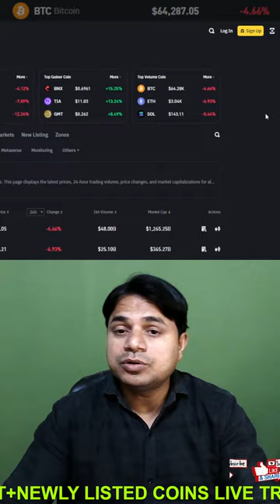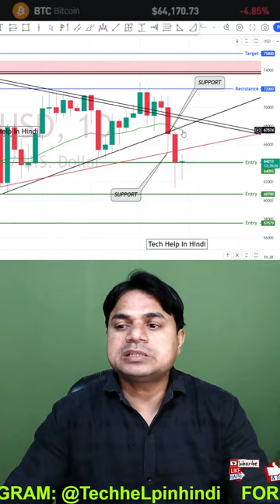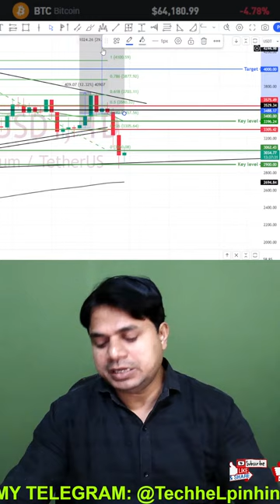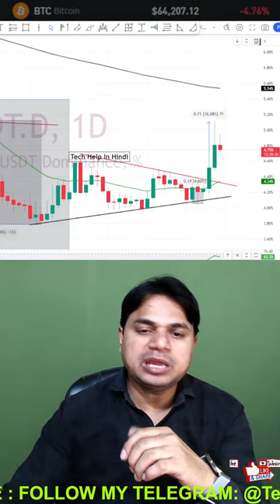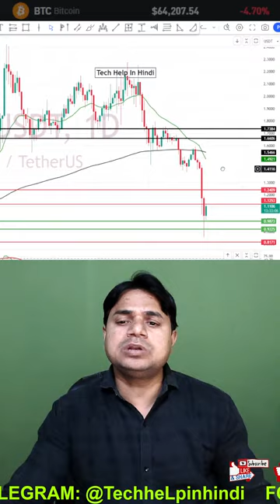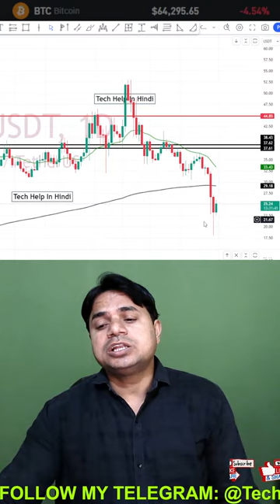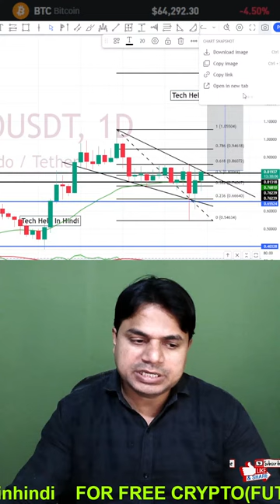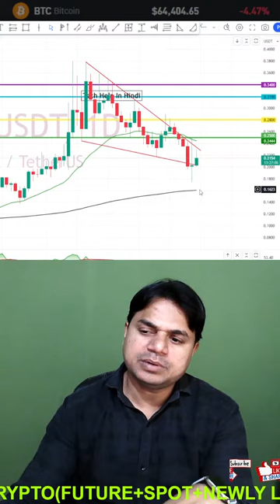Iran-Israel war impact on crypto market | Crypto Crash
Coming live at 3:40pm-ist today
Iran-Israel war impact on crypto market | Crypto Market Crash

kya karna chahiye is time, new position leni chahiye ya purani position me or add ya close karni chahiye, sabhi kuchh is video me aap sabhi ke liye.

RAJ
Crypto Trading Analyst, Mentor, Crypto Signal & Trading Tutorial Provider & Youtuber

effect of iran israel war on indian stock market
effect of iran israel war on stock market
effect of iran israel war on indian market
bitcoin update
bitcoin update today
bitcoin update hindi
bitcoin update today hindi
bitcoin update today tamil
bitcoin update news today
bitcoin update live
bitcoin update news
bitcoin price prediction
bitcoin price prediction before halving
bitcoin price prediction april 2024
bitcoin price prediction live
bitcoin price prediction today in hindi
bitcoin price prediction latest
bitcoin price prediction in hindi
bitcoin live analysis
bitcoin live analysis today
crypto live analysis
btc live analysis today
bitcoin live price analysis
crypto live chart analysis
crypto live trading analysis
btc price prediction hindi
btc price prediction tamil
btc price prediction malayalam
btc chart analysis in hindi
btc chart analysis
btc chart analysis live
bitcoin chart analysis
bitcoin chart analysis live
israel iran war news today
iran israel war news in hindi
iran israel war news malayalam
iran israel war news live hindi
israel iran war news